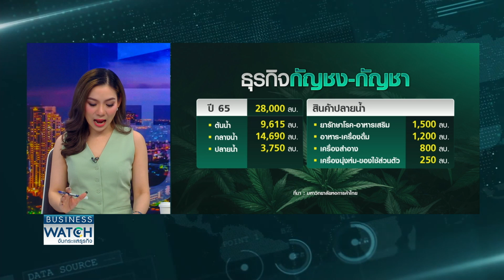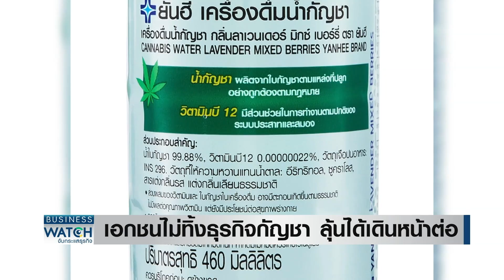เอกชนไม่ทิ้งธุรกิจกัญชา ลุ้นได้เดินหน้าต่อ! | BUSINESS WATCH | 26-09-66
พาไปดูความเห็นของภาคเอกชนกันบ้าง เท่าที่ดูส่วนใหญ่ไม่คัดค้าน หากรัฐบางดึงบางส่วนของกัญชามาเป็นยาเสพติด ขณะนี้หลายแห่งยังประคองธุรกิจไว้ หวังว่าเมื่อมีกฎหมายมีความชัดเจน จะทำให้ธุรกิจเดินหน้าต่อได้

รัฐบาลใหม่เอาจริงเดินหน้าออกกฎหมายปิดฉากกัญชาเสรี จำกัดใช้แค่การแพทย์ ภาคเอกชนยังลุ้นธุรกิจได้เดินหน้าต่อ ส่องโมเดลสหรัฐฯ คุมกัญชาเป็นยาเสพติด ตลาดยังเติบโตทุกปี

กับคุณยู ชญาน์ทิพย์ โลจนะโกสินทร์ ยูชญาน์ทิพย์ และคุณปาล์ม สินิดา เพชรวีระกุล

facebook live : TNN LIVE
Line : @TNNONLINE
Youtube Official : TNNONLINE